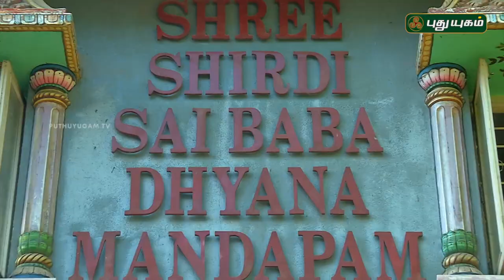Aalayangal Arputhangal | PROMO | 19/04/2018 | PuthuyugamTV